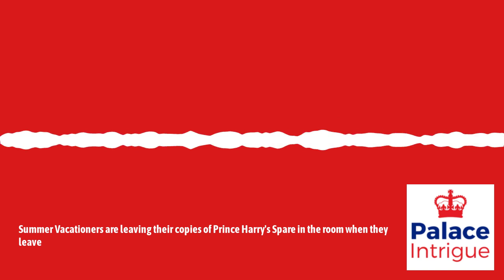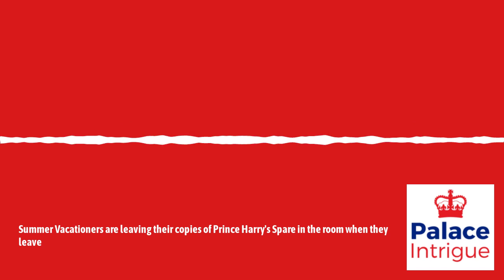Summer Vacationers are leaving their copies of Prince Harry's Spare in the room when they leave...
Hey, you need a copy of Spare? A travel company has TOO MANY.

Speaking of Spare, it seems all these separation rumors go back to Meghan not being visible when Harry was touring his book.

Also, Kate is Wonderful.